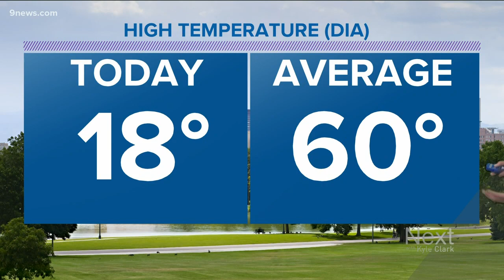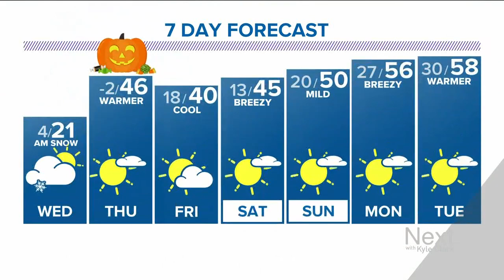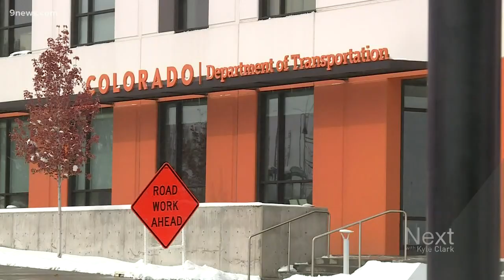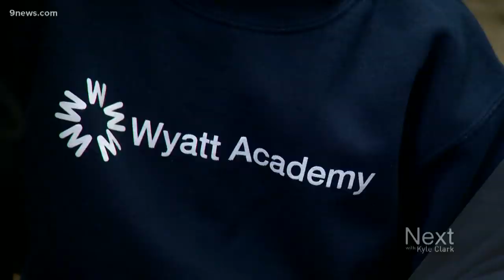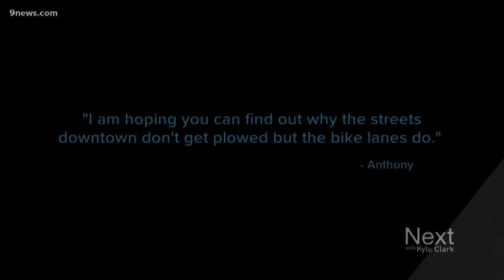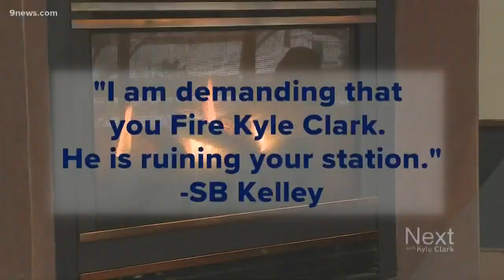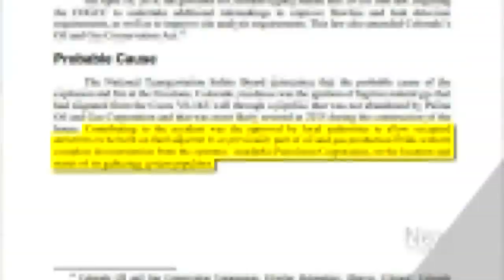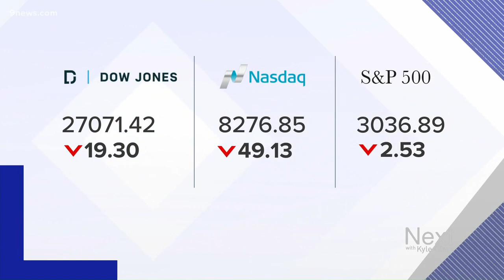Next with Kyle Clark full show (10/29/2019)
Watch the full Next with Kyle Clark show from Tuesday, October 29.

9NEWS (KUSA) is located in Denver, Colorado.